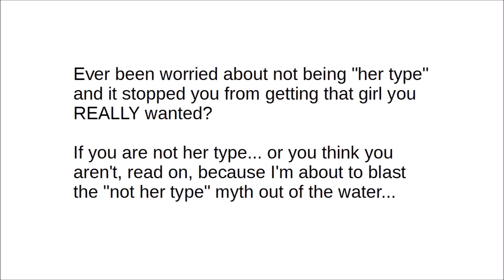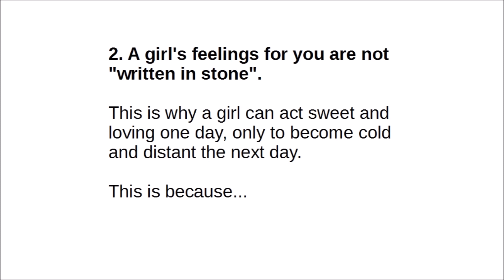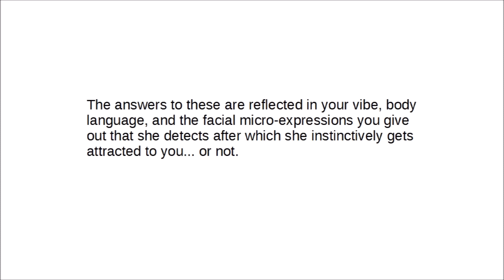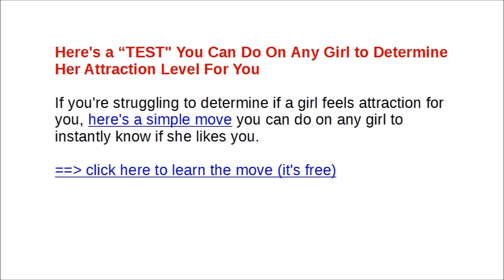If You Are Not Her Type, Here's How to Attract Her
THIS Simple and Innocent Move Immediately Tells You if You're in the Friend Zone or if She is Waiting for You to Kiss Her...

Whenever you are worried about being a woman's type... it's a big roadblock to attracting her.

If you are not her type and you believe it, watch this video because I'm about to blow this myth out of the water.

One of the common objections I get in emails from men sound like:

"How do I attract her if...

- I'm this ethnicity
- I'm this nationality
- I'm this type of guy
- I'm not the "ideal" good-looking guy
- I'm poor
- I'm short

Soon you will learn that these traits don't matter when you're trying to get a girl attracted.

Over the past several years, I've learned a handful of insights when it comes to triggering attraction inside women... so read on.

1. First, there are girls you can never attract, no matter what you do. Yes, there are girls that for some reason will never like you.

We all have natural chemistry and are meant to find girls we have chemistry with. That means we don't have natural chemistry with every girl.

However...

2. A girl's attraction for you isn't "Set in Stone"

A girl can act sweet one day, and cold the next.

Why? Because...

3. Women Act By Their Emotions

Girls go with how they feel in the moment, and afterwards come up with an excuse to rationalize their behavior.

This means that...

4. When a Girl Doesn't Feel Attraction For You, She Will Come Up With "Excuses" For Why She Can't Date You

Even if you are "her type"... if you can't trigger attraction in her,

HOWEVER, if you are not her type, and you DO trigger attraction in her, she will IGNORE the fact that you are not her type because she desires you.

In fact, she will then backwards rationalize that you are indeed "her type" because she is attracted to you.

It all depends whether or not you have the ability to trigger attraction in her.

Therefore...

5. Attraction isn't a CHOICE. It's something that gets TRIGGERED in her if you know what to do.

And to create attraction you don't even need the traditional traits of being rich, tall, or handsome.

All that matters is what you do in the moment with that girl.

How is your body language?

Are you being clear with your intent?

Are you free from outcome?

Are you projecting positive emotions because you're in such a good mood?

The answers to these influence whether or not you trigger attraction in her.

Having the knowledge to simple micro-expressions and body language cues can help you determine her attraction level for you.

In particular, here's a subtle "test" woman's interest for you.

It's a move called "The Friend Zone Test"